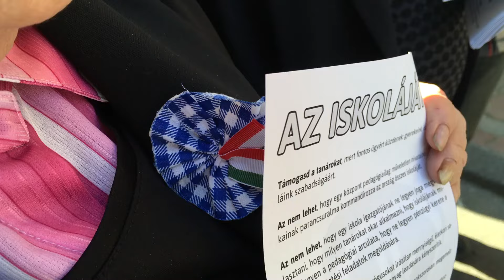Nyugdíjas pedagógus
Ránki Lantos Julia